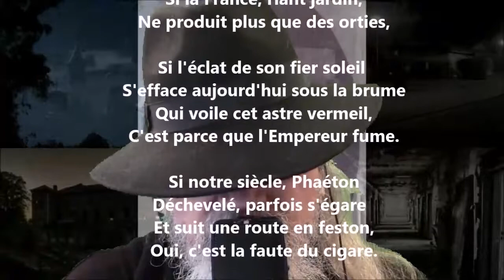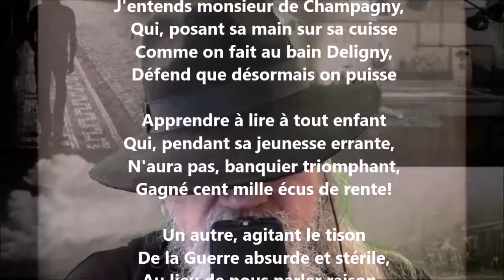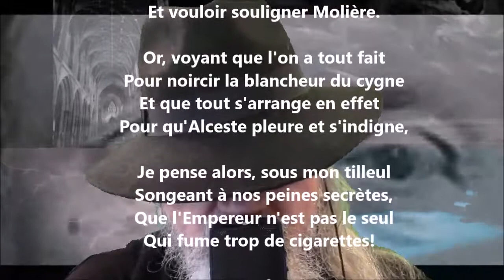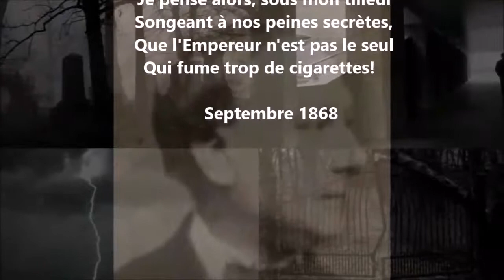Trop de cigarettes - Théodore de Banville lu par Yvon Jean